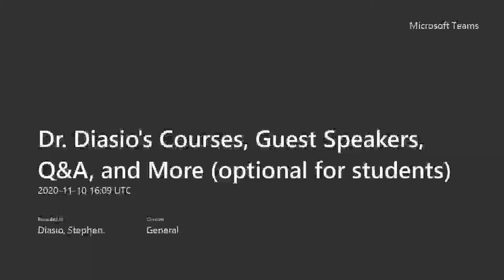Episode 6 Open Educator with Dr. Steve Diasio Interview with Amelia Bartlett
In this episode, we talk with Amelia Bartlett- Consultant at Wakefield Brunswick, photographer, and honorary alum of the USF Entrepreneurship and Innovation program about her journey in creating her own path and career she has defined for herself.  Amelia shares what individuals can do to position themselves to define their own careers before and after graduation.